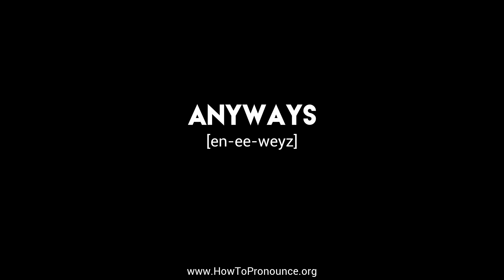How to Pronounce "anyways"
Learn the proper pronunciation of "anyways"